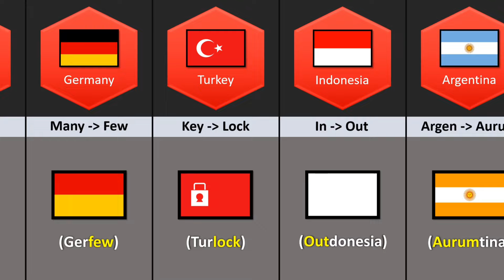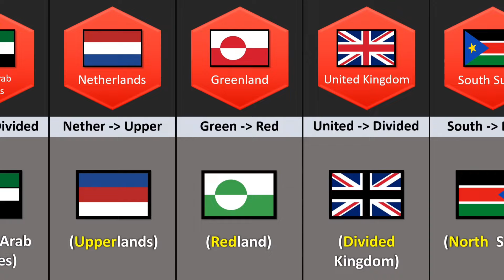Countries Flag But In Parallel Universe